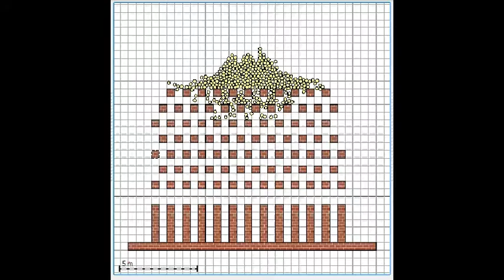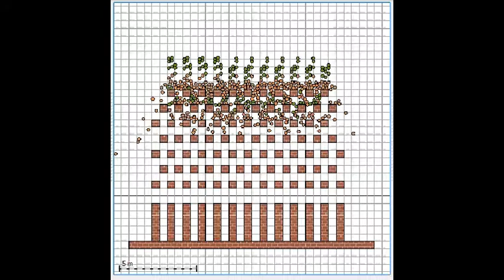probabilidad: EXPERIMENTO MATEMATICA 1 CURVA NORMAL